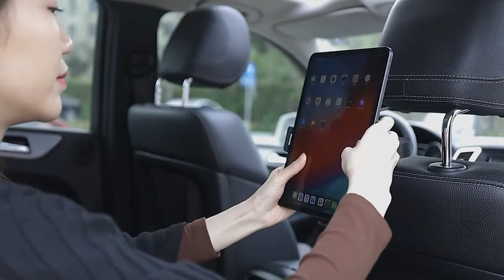Baseus Car Seat Rear Phone Tablet Holder Car Rear Pillow Stand Headrest Mount Bracket 4.7-12.3 Inch